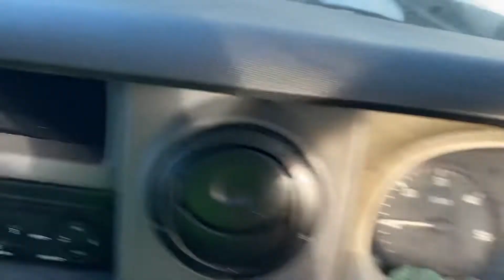Разборка Renault - Master 2004-2010, 2.5 (VIN: VF1FDC1L639478595) LY08EAJ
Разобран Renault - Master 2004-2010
Основные характеристики:
Год выпуска: 2008
Двигатель: C122575
Объём двигателя: 2.5
Тип двигателя: Дизель
Коробка передач: КПП 6-ст.мех.(МКПП)
Кузов: Микроавтобус
Смотри каталог запчастей Renault - Master 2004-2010 на :
⏰ Режим работы колл-центра:
08:00 – 20:00 – ежедневно

Для наших покупателей:
- бесплатная доставка;